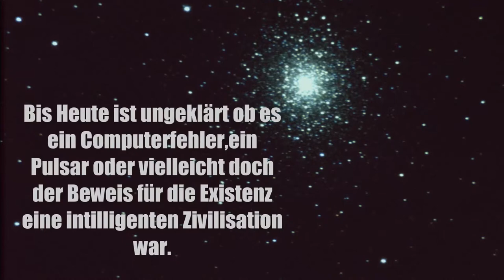Das Wow-Signal [HD]